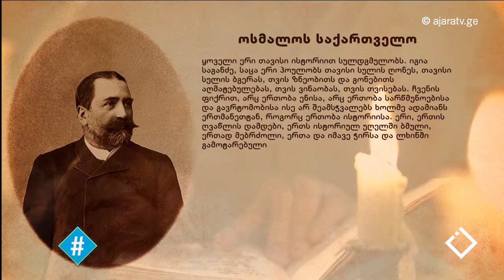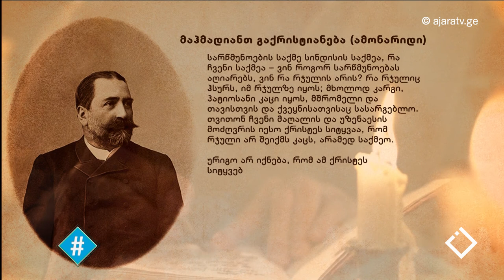ლევან ღამბაშიძე / ილია, ჩვენი თანამედროვე / ჰეშთეგი / Hashtag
📌 'სკოლებში როგორც კი დავიწყებთ საგნების არსზე საუბარს და არა მათ ფორმალურ გამოვლინებებზე და განათლების ამოცანა იქნება, არა ილიას გაფეტიშება და იმ დოგმის ჩადება ბავშვებისთვის, რომ ილია არის 'მართალი' და დამთავრდა, არამედ გავიაზრებთ რას აკეთებს/აკეთებდა ილია თავის მოღვაწეობით, შემდეგ ადამიანები ბუნებრივად მიუჩენენ მას თავის ადგილს - იქნება ეს სამოქალაქო საზოგადოება თუ საეკლესიო სენტიმენტები'
-ფილოსოფოსი, ლევან ღამბაშიძე